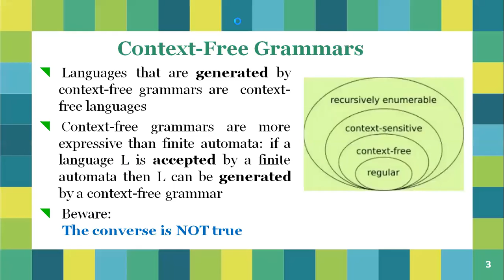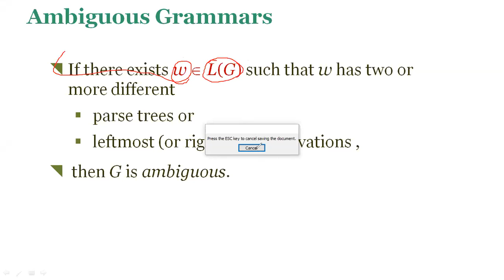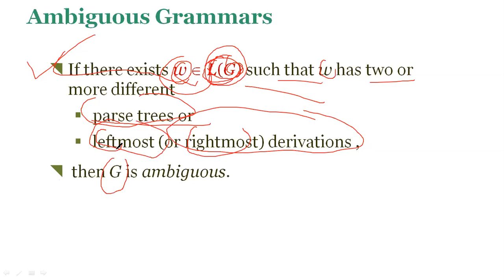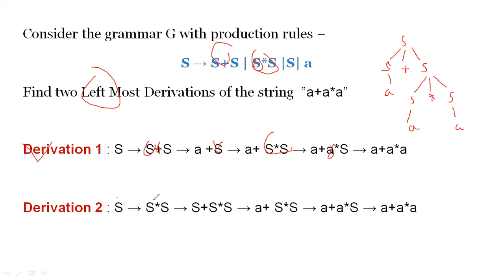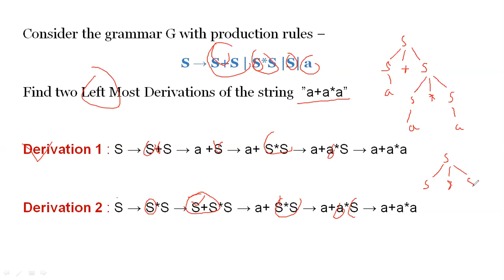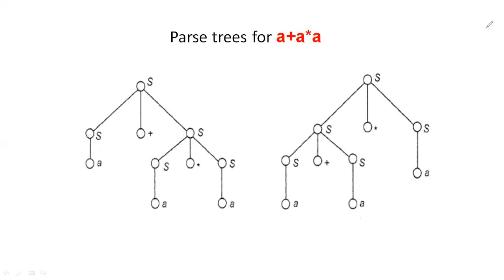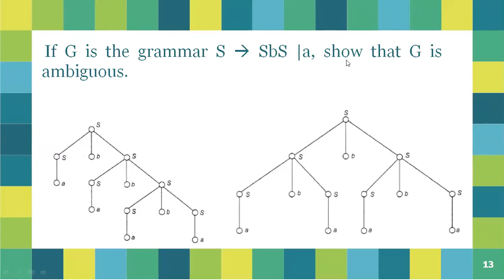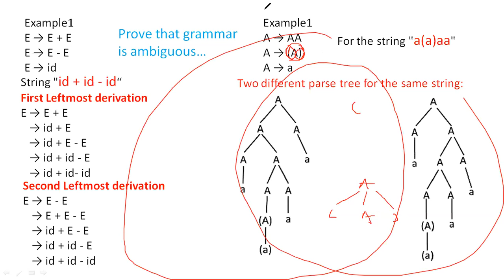13 APRIL automata